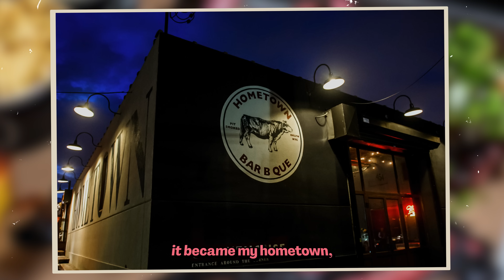Is Red Hook Tavern The Best Burger in New York City?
Chefs LOVE Red Hook Tavern. Regularly proclaimed as the Best Burger in New York City. We sit down with owner Billy Durney (the BBQ boss) and ask him why his Brooklyn restaurant is so celebrated and how it all started.

Next up: Why Emilio’s Ballato is the Best Italian in New York City with Emilio Vitolo.

Big love to Benji for being with us on set, capturing BTS content & cleaning plates.